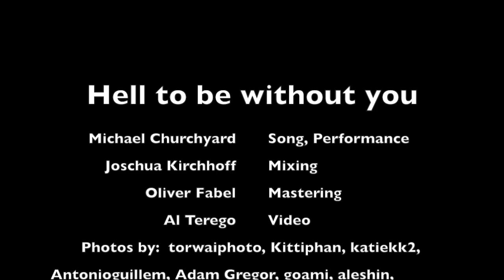Hell to be without you - Michael Churchyard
New Single by Michael Churchyard from the album "Things to say" (Release June 2020).
Originally it was composed many years ago and dedicated to my former fiancee.

"Hell to be without you"

Have you ever saw the light and lost your way
Have you ever loved the night and raised decay
Have you ever felt the rain quench your thirst
Have you ever felt this pain, your heart burst

And it is hell to be without you

Silence can’t describe the state my heart’s in
Penetrated by a fate near to sin
For a second – happiness, for a lifetime fears
Love ends up in loneliness and in tears

But I would give you my heart and my love
I will treat you as of art, the stars above
Before I will tear you down it is me
Who is falling with a frown, I can see